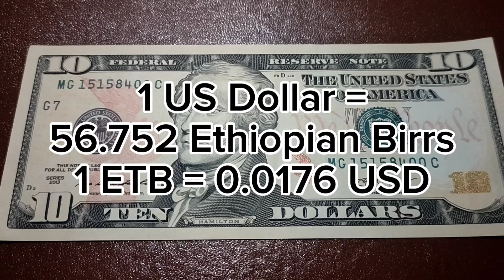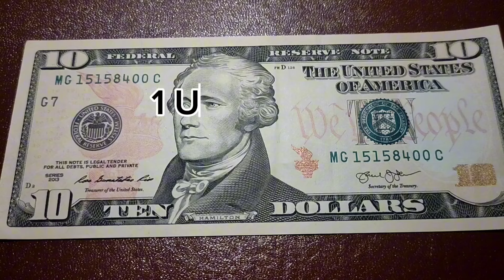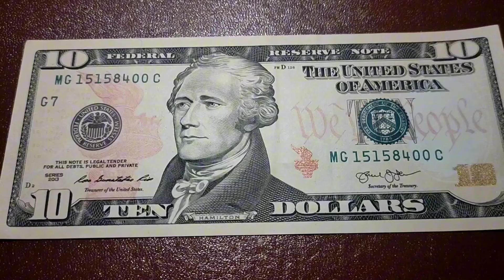US Dollar (USD) Exchange Rate Today | 01.04.24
Dollar to:
Pakistani Rupee
Philippine Peso
Indian Rupee
Iraqi Dinar
Ugandan Shilling
Ethiopian Birr
Kenyan Shilling
Malaysian Ringgit
Zambian Kwacha
Canadian Dollar
Euro
UK Pound
Egyptian Pound
Thai Baht
South African Rand
Nigerian Naira
Turkish Lira
Myanmar Kyat
Tanzanian Shilling
Mauritian rupee
Papua New Guinea Kina
Malawi kwacha
Cambodian Riel
Jamaican dollar
Vietnamese dong
Costa Rica n colones
Jordan dinar
Nepalese rupee
Bangladeshi taka